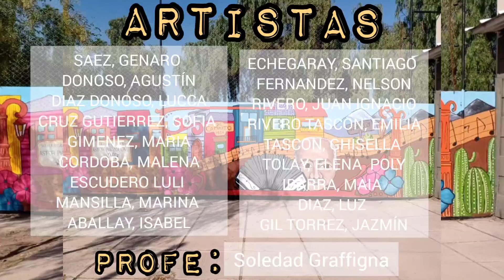Mural "Homenaje a Astor Piazzolla"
Mural realizado por alumnos y alumnas del Taller de Dibujo y pintura a cargo de la Prof. Soledad Graffigna., en ocasión del Homenaje a Astor Piazzolla Dic. 2021. Escuela Artística Vocacional N° 5-023 "Astor Piazzolla"